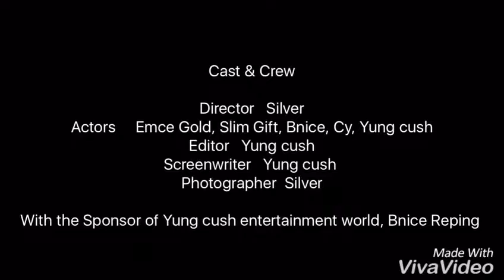Pinnpale get tree